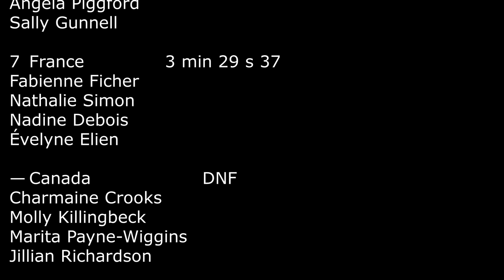Histoires Olympiques -1988 JO Séoul - 4x400m féminin- Record du Monde pour l'URSS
L'épreuve du relais 4 × 400 mètres féminin aux Jeux olympiques de 1988 s'est déroulée du 30 septembre au 1er octobre 1988 au Stade olympique de Séoul, en Corée du Sud. Elle est remportée par l'équipe d'URSS (Tatyana Ledovskaya, Olga Nazarova, Mariya Pinigina et Olga Bryzgina) qui établit un nouveau record du monde en 3 min 15 s 17.